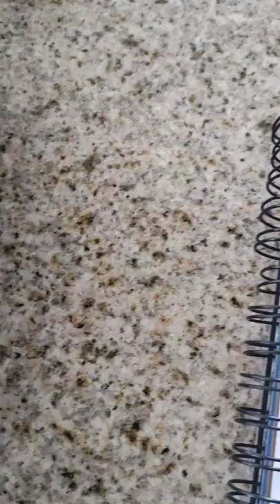Drawing Pikachu but very small!!! Posca marker drawing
Drawing Pikachu with Posca Markers